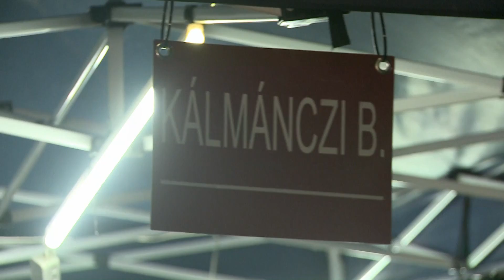Kálmánczi-Schmidt Lada 2105 51.Aquaprofit Mecsek Rallye 2017.-Lepold Sportvideo